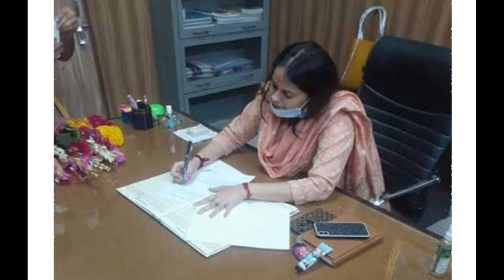IAS Tina Dabi speech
जैसलमेर जिला कलक्टर टीना डाबी स्पीच rajasthan iasmotivation iasmotivationalvideo motivationalvideo upscmotivation motivation dm tina upsctopper iastopper upsctopper tinadabi speech jaisalmer!